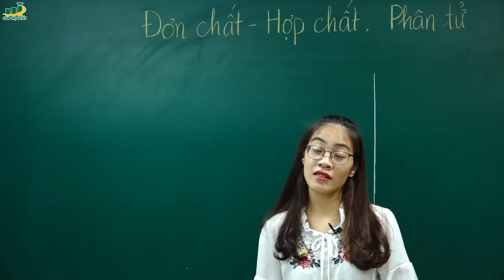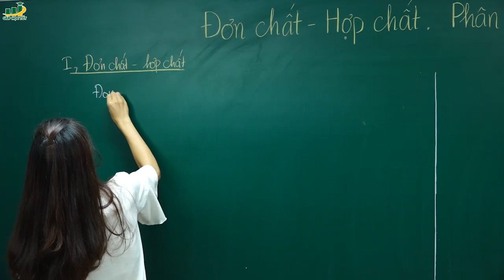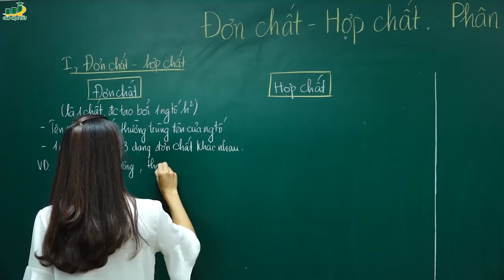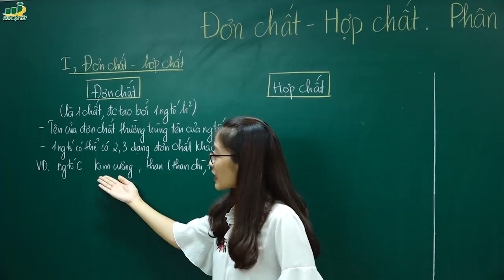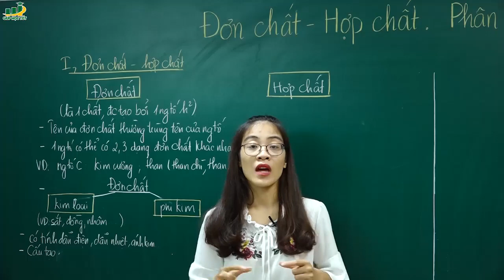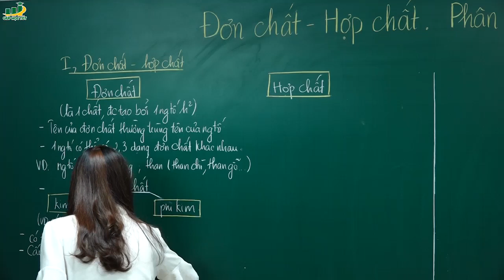Hóa Học Lớp 8 – Bài 6 Đơn chất và hợp chất – Phân tử hóa học lớp 8 | Cô Nguyễn Thị Kiều Anh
Đơn chất hợp chất phân tử hóa học lớp 8 bài 6 đơn chất và hợp chất, Bài giảng Đơn chất và hợp chất – Phân tử
►Cô Nguyễn Thị Kiều Anh
Hoặc tham khảo thêm:
‡ Cô Nguyễn Thị Kiều Anh đã tốt nghiệp thủ khoa ngành sư phạm Hóa trường Đại học Giáo dục. Với kiến thức và kinh nghiệm của bản thân hứa hẹn  có thể giúp các em hình thành phương pháp học tập môn Hóa hiệu quả, khoa học, hạn chế việc phải học thuộc, rèn luyện cho các em khả năng tư duy logic và có thể áp dụng kiến thức mình đã được học để giải thích, giải quyết các vấn đề trong đời sống hàng ngày, giúp các em tăng hứng thú với môn hóa học. Hóa học không còn là vướng mắc cho những bạn kể cả những bạn mất gốc.